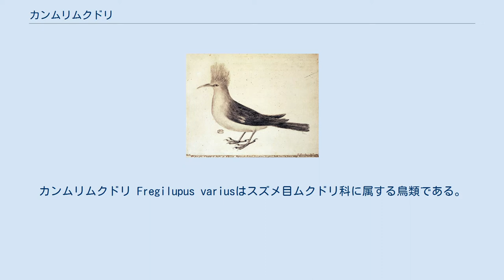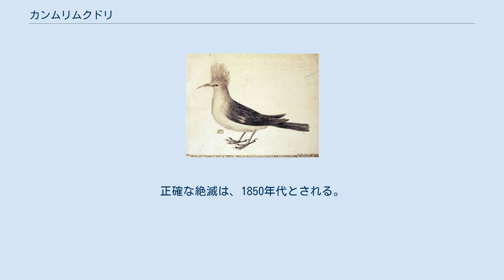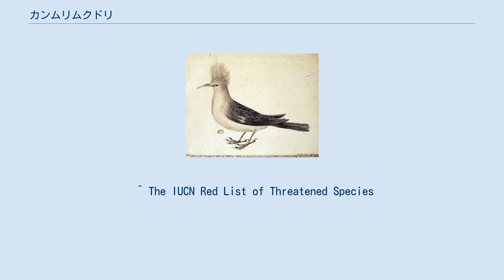カンムリムクドリ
カンムリムクドリ Fregilupus variusはスズメ目ムクドリ科に属する鳥類である。
絶滅種。
 この種はかつて、レユニオン島だけに生息していた固有種である。
 カンムリムクドリは30センチメートルほどの大きさだった。
くちばしの長さは4センチメートル、翼は約15センチメートル、尾は約11センチメートル、足の長さは約4センチメートル。
パリの博物館にいると推定される大人のオスは、の頸と後頸の色は明るい灰色で、その背中と尾は灰褐色で、翼は灰色がかって暗くなっており、尾の隠れた羽毛と臀部は無愛想な色をしている。
翼の色は茶色で先端は白色。
他の標本では、ベースが茶色。
 そして標本の下側のほとんどは白色で、側面とアンダーカバーの裏側に淡い赤褐色のメッシュがあり、下側の薄い光は標本によって異なる。
くちばしと脚はレモン色で、爪は黄褐色、それは目の周りの三角形の皮膚の領域を持っていて、それは人生で黄色であったかもしれない。
種の虹彩は青褐色であると説明されていましたが、茶色、黄色、または橙色で描かれている。
ほとんどの取り付けられた標本には、その自然な位置を示す直立の絵がある。
 現在知られている本種の生体を描いたイラストは、1770年代初頭にフランスの画家によって描かれた。
図面の下で彫刻家に、正確さのために、頭から前方に角度を付けた作品を描くように指示したとされる。
 カンムリムクドリの行動についてはほとんど知られていない。
 1807年の説明によると、鳥は豊富で、湿地帯や湿地帯に大きな群れが生息していた。
1831年の調査では、説明なしに、その習慣はカラスに似ていると説明された。
 これらの森の娘たちは、数が多かったとき、群れを成して飛んで熱帯雨林に行きましたが、お互いに少し離れていた。
この種は果実、種子、昆虫に住んでいた。
時々、森から沿岸へ、常に木から木へ、枝から枝へと飛び跳ねて、彼らはしばしば開花中のコーヒーの木の群れに降り、そして過去に住民の証言があった博物学者のフランソワ・ルヴァイヤンは、ブルボン島で、花を食べることでコーヒーの木に大きな被害を与えたと語った。
しかし、彼が探し求め、そのように振る舞ったのはコーヒーの白い花ではなく、カンムリムクドリが食べた毛虫と昆虫だということが判明した。
 カンムリムクドリは雑食性で、果物、種子、昆虫を食べていた。
舌は長く、細く、鋭く、解れているため、果物、蜜、花粉、無脊椎動物を食べているときに、素早く動くことができ、助けになったのかもしれない。
骨盤の要素は頑丈で、足と爪は大きく、地面近くで採餌したことを示している。
そのくちばしは強く、カンムリムクドリの頭蓋骨を調べた。
くちばしを入れて開くことによって、木の穴を調べて、住処にしていたかもしれない。
 カンムリムクドリの激減と絶滅についてはいくつかの原因が提案されており、それらは全て、レユニオンでの人間の活動に関連しており、この種は2世紀にわたって生存していた。
 原因は、インドハッカの導入と、乱獲がこの種の絶滅の要因となった。
1759年、イナゴを捕食するためにレユニオンに導入され、インドハッカ自体が害鳥になった。
ネズミは1670年代にレユニオンに到着し、1735年、急速に増殖し、農業と在来種を脅かした。
1830年代に、レユニオン島はプランテーションのために開発された。
1848年に奴隷制度が廃止され、カンムリムクドリが以前の生息地の端に押しやられた後、奴隷達は白人と一緒に自然の地域を耕作した。
1821年、穀物に害を与える害鳥の根絶を義務付ける法律が施行され、カンムリムクドリは作物に損害を与える害鳥ということで駆除された。
1860年代に、カンムリムクドリがほとんど姿を消したことに気付いたが、おそらくこの時までにすでに絶滅した。
正確な絶滅は、1850年代とされる。
 ^ The IUCN Red List of Threatened Species